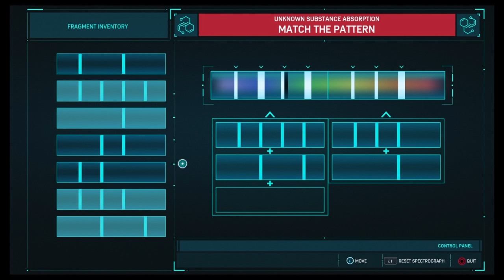Let's Play Marvel's Spider-Man Part 14